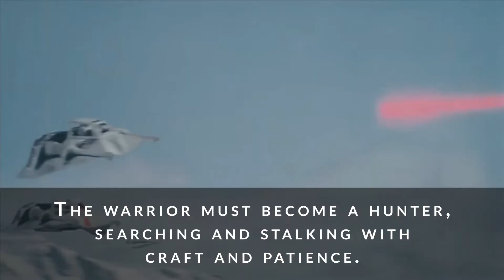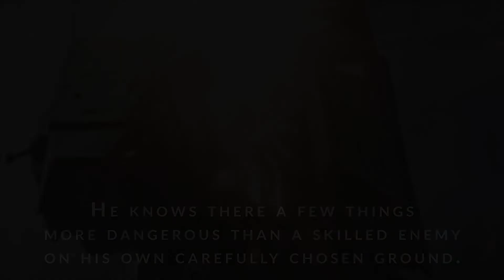Military Life - Star Wars, Thrawn Quotes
Grand Admiral Thrawn about the Military Life. From the Audio Book of Timothy Zahn, Star Wars - Thrawn.